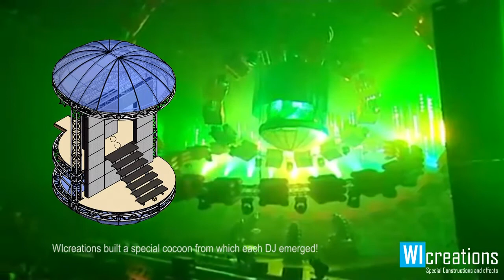WICREATIONS 2009 Reverze Creation of Life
Reverze, the biggest and most famous hardcore dance event in Belgium introduced Creation of Life on 31 January 2009, a truly spectacular dance show. The idea was to have every DJ experience rebirth. For this purpose, WIcreations built a special cocoon (a sort of aluminum womb) from which each DJ emerged and presented himself to the wildly enthusiastic audience.

The cabin and control system in which the DJ (in the dark and thus invisible to the spectators) was transported to his cocoon was developed and built by WIcreations. By the way, all the DJs came into the world safe and sound.